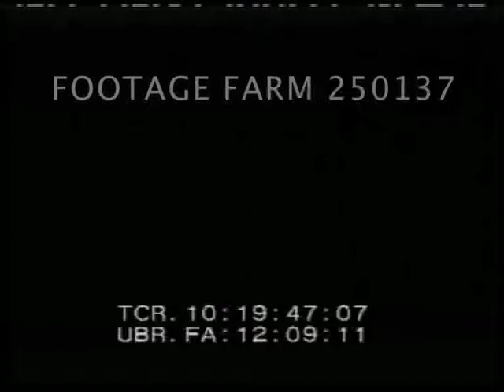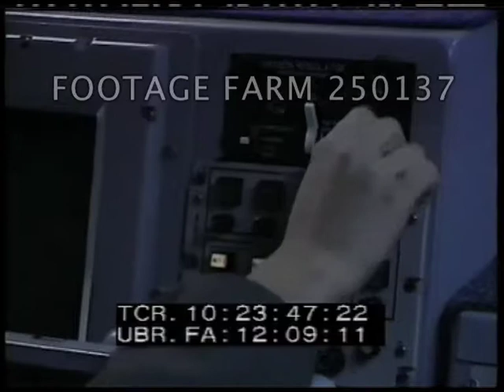1990s-2000s-AWACS; Aerials over Kurdish towns in Northern Iraq 250137-03 | Footage Farm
[2000s - Color, USAF:  AWACS;  Aerials over Kurdish towns in Northern Iraq]
ca 1990s  Iraq - Desert Storm (?); Desert Shield (?) Land & Aerials, Aircraft & Weapons.  LS of vehicles m
USAF E-3 (?) AWACS reconnaissance transport plane w/ large radar dish taking off; taxiing to parking.  Ground crew moving aircraft w/ tractor.  Brig Gen William J. Ball on fuselage below pilot.
10:22:00  Crew off plane w/ radar dome above.  LS maintenance crew below dome on hydraulic platform.  Ground crew working beneath plane, loosening wheel plate. Black slug.
10:23:01  Crew inside plane preparing for flight; CU crewman at console fitting helmet, oxygen mask.  Radar screen w/ blinking lights showing airfield.
10:25:01  Black
10:25:03  Helicopter low aerial over Zakho, Iraq desert city on Turkish border; w/ people, vehicles, buses parked in compound several months after Marines have secured it (pilot's voice over).  Small river running thru.  Flying along canyon road towards Baghdad.
10:27:30  Black
10:27:32  Aerial circling over large intersection w/ highway to Dohuk (?); LS of Kurdish town of Dohuk after Iraqi pull back & returning of Kurds.  Dam & reservoir seen in distance.
Military Aircraft; Persian Gulf War;
NOTE:  Good description by military helicopter pilot & aerials of Zahko & area around Dohuk.